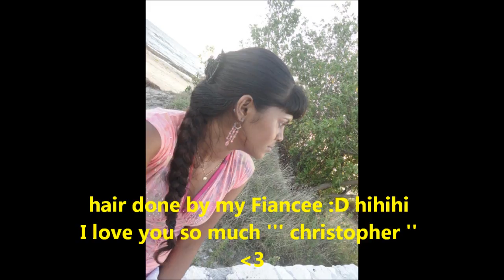family Jungle trip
this is a video/slideshow of me and my family members taken a trip to the jungle :D